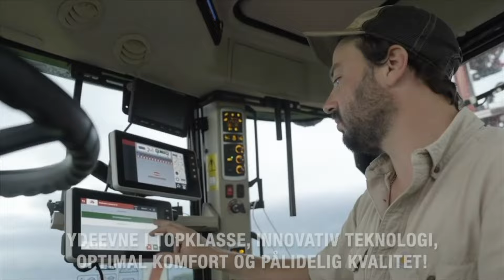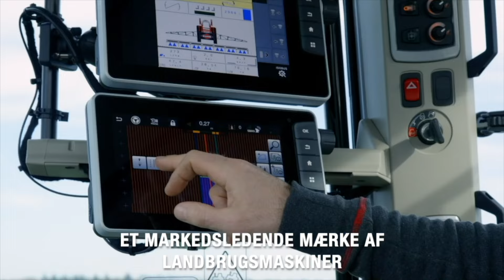🇩🇰 Over 40 veteran-traktorer på auktion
🇩🇰 Det er bestemt ikke hver dag, at der kommer over 40 veteran-traktorer på auktion. Ikke desto mindre er det tilfældet den kommende weekend hos Kapow Auktioner.

Se samlingen af traktorer i filmen her, hvor Hans viser de mere almindelige - men også de sjældne traktorer, som ryger under den online auktionshammer i weekenden.